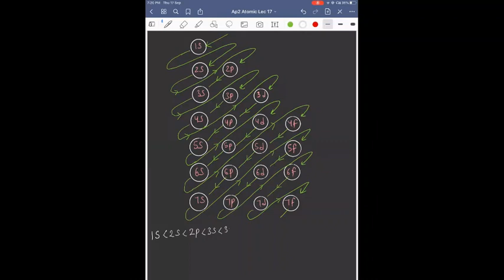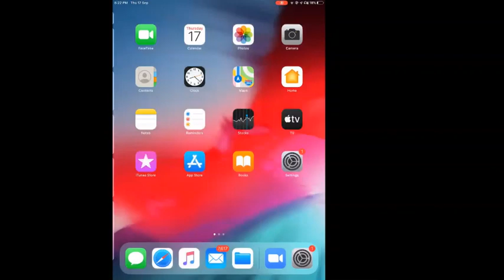Atomic Structure lec 17